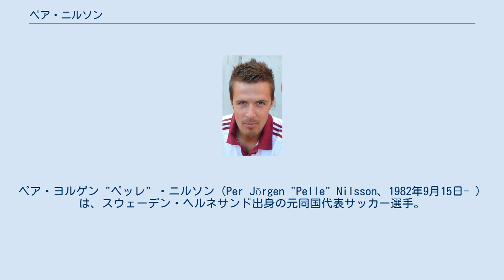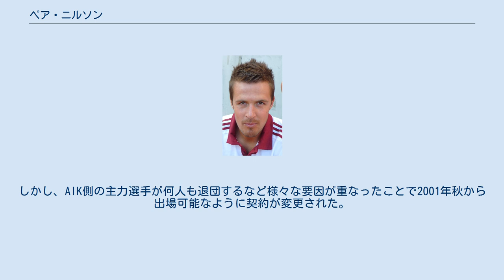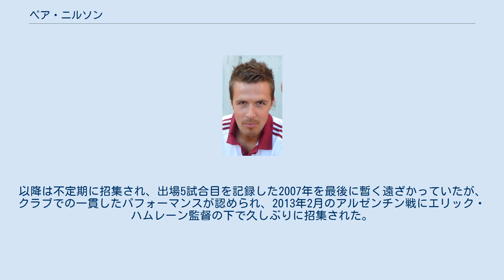ペア・ニルソン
オッド・グレンランドの選手
ペア・ヨルゲン "ペッレ" ・ニルソン（Per Jörgen "Pelle" Nilsson、1982年9月15日- ）は、スウェーデン・ヘルネサンド出身の元同国代表サッカー選手。
現役時代のポジションはCB。
 ヘルネサンドに生まれたニルソンは、1988年にStigsjö IKの下部組織でキャリアを始め、1991年からIFK Timråの下部組織へ移り、1998年に同クラブのトップチームでデビューを果たした。
すぐさまその才能が注目を集めると、翌1999年にGIFスンツヴァルへ引き抜かれ、同年のトップリーグ昇格に貢献。
スンツヴァルで中心選手として活躍していたことで再び注目を集め、2001年に今度は同カテゴリーの強豪AIKソルナと翌2002年シーズンに移籍することで合意に達した。
しかし、AIK側の主力選手が何人も退団するなど様々な要因が重なったことで2001年秋から出場可能なように契約が変更された。
IFKノルシェーピン戦で移籍後初出場を果たして以降、すぐさまCBのレギュラーとしての地位を確立することに成功したが、何人もの監督が交代したことや他の要因からトップレベルでのプレーを見せることは出来なかったとニルソン本人は感じていた。
 AIKでのパフォーマンスが低下していった結果、2004年シーズン中にノルウェー1部のオッド・グレンランドへ移籍金300万ノルウェー・クローネで放出された。
2006年8月にイングランド1部のサンダーランドAFCから移籍金100万ポンドのオファーが来るもオッド・グレンランド側が拒否した。
そのため、より大きなクラブに移籍すると予想されたが、以降オファーが来ることはなく2007年7月13日にドイツ2部のTSG1899ホッフェンハイムと契約するまで移籍することはなかった。
 ホッフェンハイムでの1シーズン目は、数度の怪我に見舞われながらも22試合に出場し、主力としてクラブの1部昇格に貢献。
2シーズン目も当初は先発起用されていたが、2008年9月27日の第6節ヴェルダー・ブレーメン戦（4-5敗北）後から控えにまわされた。
2009年2月13日のバイヤー・レバークーゼン戦（1-4敗北）で再び先発出場の機会を得ると、その後、終盤戦の4月から先発出場を重ね最終的にこのシーズンは3分の1に先発起用された。
2009-10シーズンに先立ち、同僚から主将に選出されるも、新加入の選手とのポジション争いに勝つことは出来ず、リーグ戦8試合, DFBポカール3試合に終わった。
1.FCニュルンベルクとのDFBポカール2回戦（1-0勝利）で移籍後初得点を記録した。
 2010年6月14日、ブンデスリーガの1.FCニュルンベルクと3年契約を締結。
移籍金は45万ユーロ前後とみられている。
2010-11シーズンは、アンドレアス・ヴォルフとコンビを組み開幕戦から12試合連続で先発起用され地位を確立していたが、膝の怪我により長期離脱を余儀なくされた。
後半戦になり復帰するも、フィリップ・ヴォルシャイトの台頭から出番はあまり訪れず、5度の途中出場とヴォルフに代わり先発出場した2試合に終わった。
そんな中、2011年3月12日のVfLヴォルフスブルク戦（アウェイ2-1勝利）でブンデスリーガ初得点を挙げている。
 ニュルンベルクの降格に伴い2014年5月23日、FCコペンハーゲンに移籍。
しかしコペンハーゲンでは負傷に悩まされ、2016年12月16日に現役を引退した。
 U-21代表を経て2001年1月31日のフェロー諸島戦でA代表初出場を飾った。
以降は不定期に招集され、出場5試合目を記録した2007年を最後に暫く遠ざかっていたが、クラブでの一貫したパフォーマンスが認められ、2013年2月のアルゼンチン戦にエリック・ハムレーン監督の下で久しぶりに招集された。
2度のベンチ入りを経て3月下旬に行われたスロバキア戦（0-0）で約6年ぶりに出場をした。